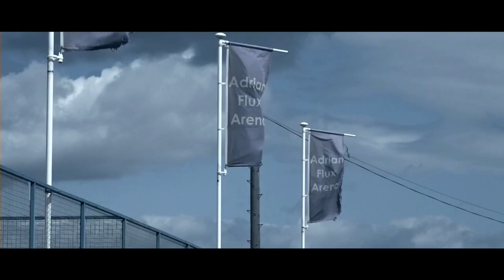Kings Lynn All Ford Granada Bangers 2017 - Impact Videos DVD Preview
A preview clip of some of the action featured on the official DVD and Blu-Ray production of the 2017 all mk1 & mk2 Ford Granada Banger event on 19th August 2017. With a multi-camera edit plus extras like a fence camera, in-car cameras and a roving pits camera, all the action is here and all edited in true impact style with action replays and all the extras. Full length production of over 2 hours that can be ordered on the